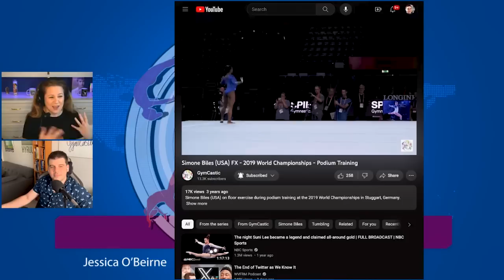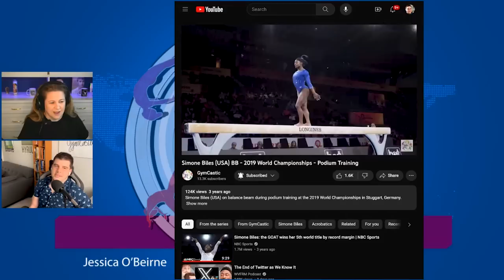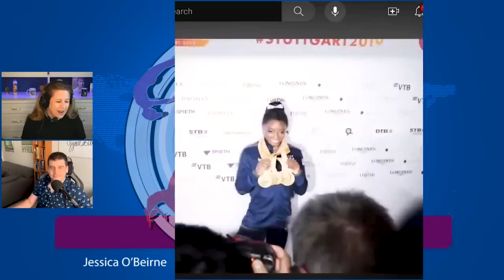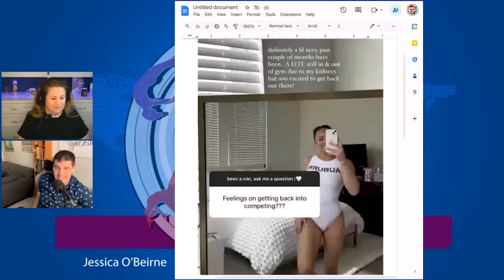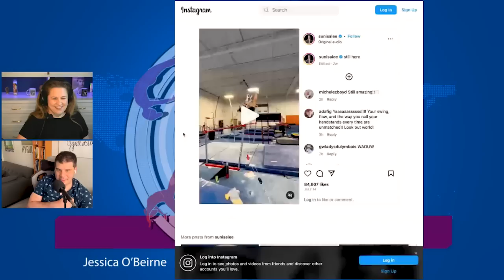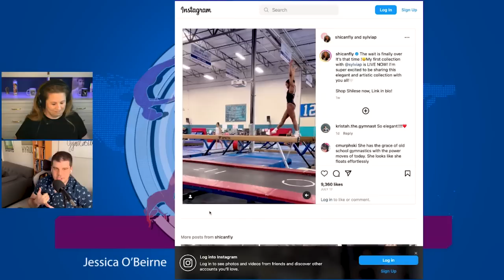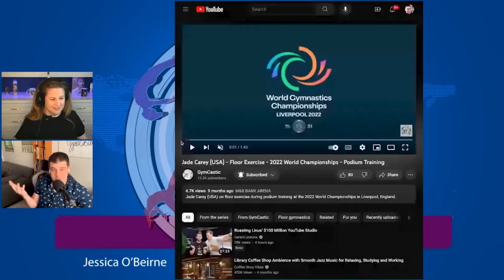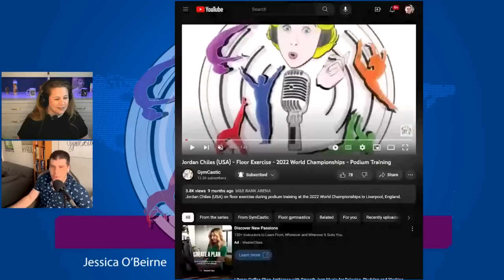2023 US Classic Preview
CLASSIC PREVIEW

It's starting! The US elite summer is here! Simone is back! We have a lot to get through.

- Simone is competing for the first time in two years. What are we most excited about? What do we expect to see from her at this meet? Plus, thoughts on the significance of Simone continuing to compete.

- Suni: Does she REALLY have to get a 2-event score at this meet if she wants to compete at nationals and worlds? We have the answer from USAG.
- The Carey/Roberson difficulty race on floor, Jordan Chiles living her best life, Melanie De Jesus Dos Santos bestowing her excellence, beam specialist opportunities, Zoe Miller's bars, Leanne Wong's empire of execution and bows, and more

We have THREE (count 'em 3) Club Member episodes coming to you from Classic:
- After women's podium training and media time conclude on Friday (~noon CT)
- After both women's senior sessions on Saturday, which finish at 3pm CT and 9pm CT! Keep an eye on the socials for updates on exact times. The first 10-15 minutes of these episodes are open to everyone, and the remainder is just for members, so be sure to sign up before Classic.
Keep an eye out for the first ever GymCastic Power Rankings releasing this week!

JOIN CLUB GYM NERD

- Join Club Gym Nerd (or give it as a gift!) for access to weekly Behind the Scenes episodes.
- Club Gym Nerd members can watch the podcast being recorded and see some of the gymnastics we discuss, plus get access to all of our exclusive interviews and Behind The Scenes episodes.

RELATED EPISODES & RESOURCES

One Year to Paris
The Code of Nellies
Behind The Scenes: Australia
Gabby Freakin' Douglas
Full scores from July US National Team Camp
The Melanie Over America Tour
Ashley Miles Greig
Simone Biles and Suni Lee are Back
Gymnastics' Dumbest Rules
She Was Robbed!
Romanian Gymnastics Secret Police Files
Project K Episode 2
Project K Episode 1
Gymnastics History and Code of Points Archive from Uncle Tim
To follow the effects of the Russian invasion to Ukraine at Gymnovosti
The Highest D and E scores from The Gymternet